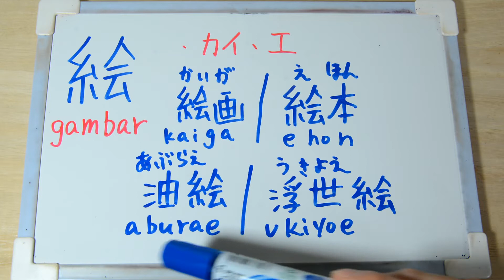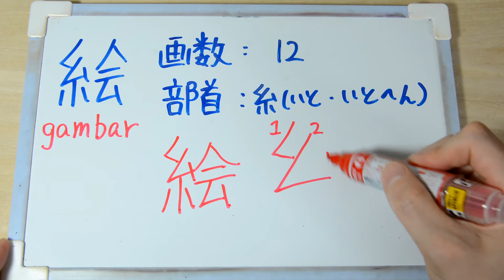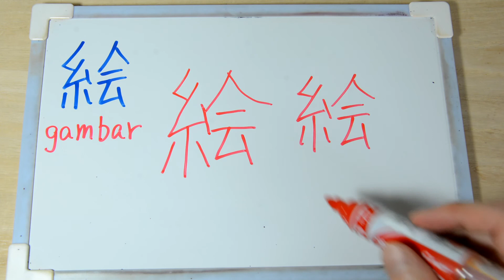【Cara menulis kanji】Gambar 絵 JLPT 日本語能力試験 漢字練習【Belajar Bahasa Jepang#886】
■　Video Terkait　関連動画
↑　Klik

↑　Klik